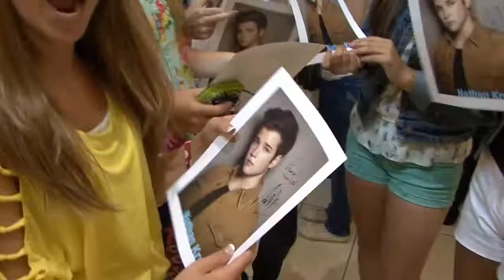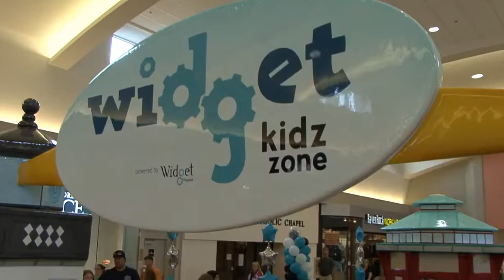Widget Kidz Zone Grand Opening!